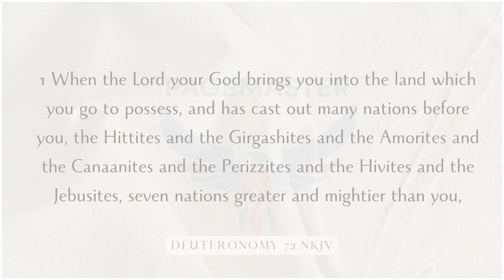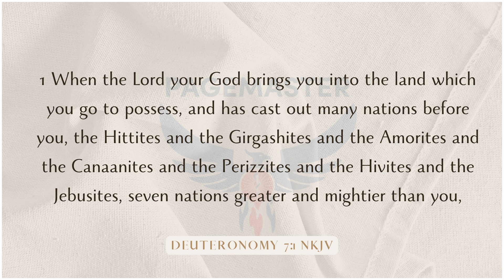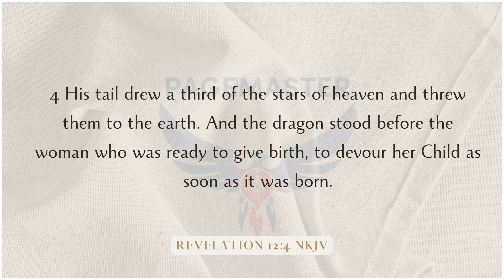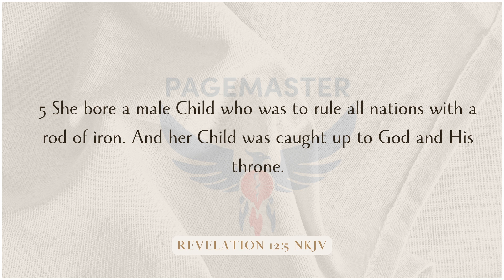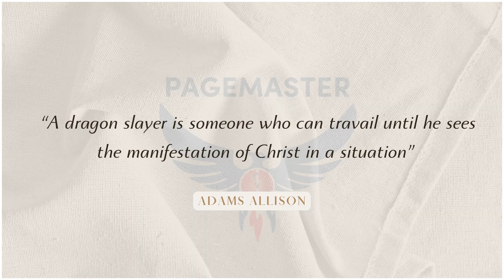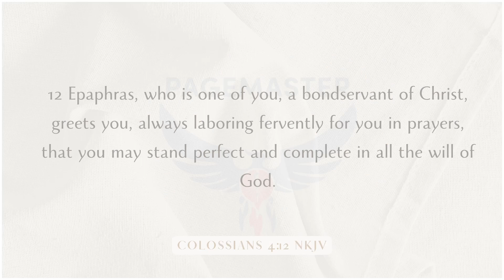Dragon Slayers Part 1: Posture of a Dragon Slayer || Adams Allison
“Raise me dragon slayers!”

“I am raising dragon slayers. I have given you swords to slay both the old and the new dragons with one swift cut. With your new swords, one cut, not more than one, is enough to chop off the head of a dragon. They are swords of judgment!”

"I seek dragon slayers who will give it their all! Not a part of them but their all! Fear and doubt! Fear and doubt are the principal nemesis of this new supply that comes with May 2022. Use the sword with boldness, courage and faith! Take on giants; take on dragons. I have equipped you!”